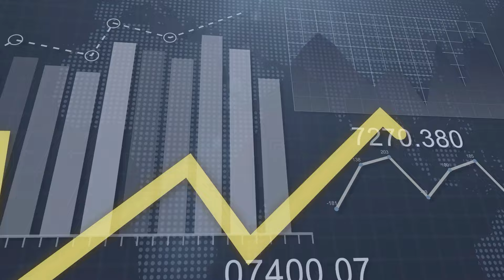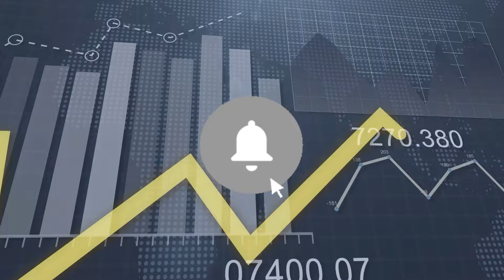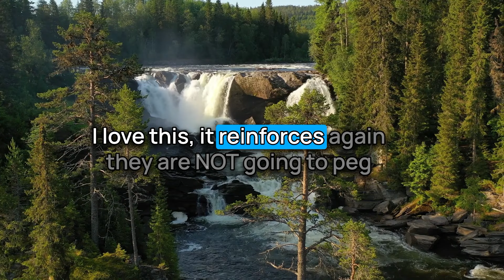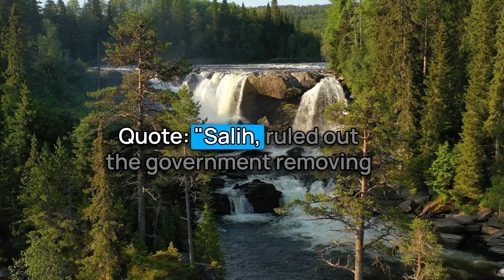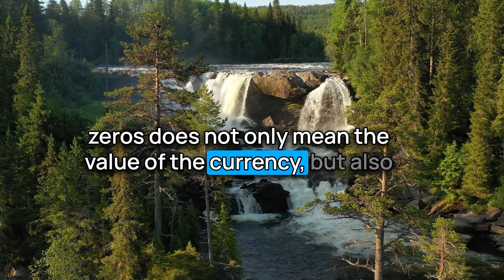High Anticipation for This Weekend!?🚩New IQD Rate Being Hidden?🤔Dinar RV Updates | IQD ReValue News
Updates from 8/30/24:
✅ Mountain Goat: Iraq is considering re-pegging the dinar to a basket of international currencies, not oil.
✅ MarkZ via PDK: Iraq's tax reforms are driving significant economic growth, indicating successful implementation.
✅ Militia Man: Political stability in Iraq is crucial for introducing a new exchange rate and gaining global investor confidence.
✅ Frank26: Meetings in New York are critical for stabilizing Iraqi banks and preparing for a potential rate change.
✅ Samson: Al-Sudani’s advisor outlines conditions for removing three zeros from the currency, emphasizing stability.
✅ Wolverine via Judy Byington: Excitement is building as the revaluation appears imminent.
✅ Clare: Removal of three zeros from the currency requires political and economic stability, not just a currency value change.
✅ Enorrste: The dinar's value increase will depend on Iraq's economic growth, with no shortcuts.
✅ Militia Man: The rapid pace of developments suggests that Iraq is on the verge of revaluing its currency. (Source: dinarguru.com)

00:00 Introduction
00:29 Disclaimer & Giveaway
01:16 Intel Info

Iraq RV
Iraq Reform
iraqidinar
dinar guru updates
iraqi dinar
rapid updates
dinar investment
dinar revaluation
dinar currency exchange rate,
reinstatement
iqd news
when will the dinar currency revalue
dinardetectives
currency reinstatement
new dinar currency
iraq politics

Iraq RV
Iraq Reform
iraqidinar
dinar guru updates
iraqi dinar
rapid updates
dinar investment
dinar revaluation
reinstatement
iqd news
dinardetectives
currency reinstatement
new dinar currency
iraq politics